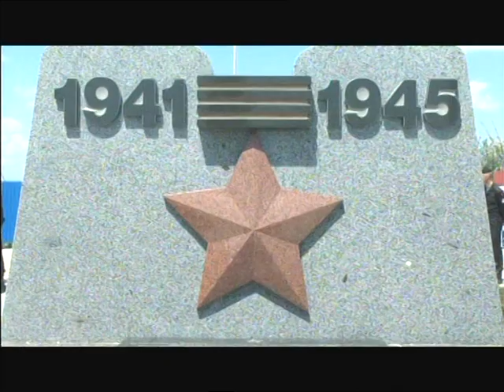"Розмова на тему" 22.05.2015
Гості програми: член ради з питань розвитку туризму при Миколаївській обласній державній адміністрації Тетяна Чичкалюк,  голова азербайджанського культурного центру Юніс Алієв, кореспондент газети “Флот України” Микола Горбатенко,  студент ЧДУ ім. Петра Могили Станислав Гурин.
Автор — Інга Хоржевська.